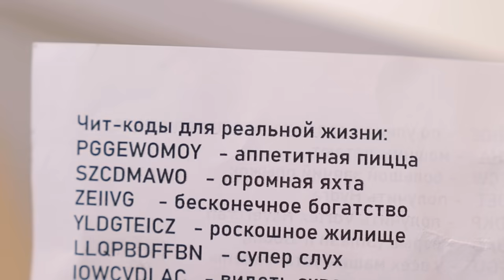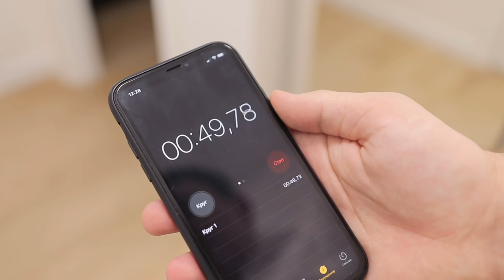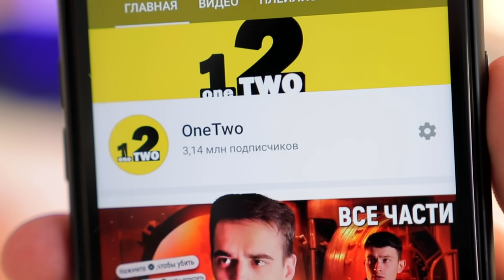КОРОЧЕ ГОВОРЯ, ЧИТ-КОДЫ В РЕАЛЬНОЙ ЖИЗНИ | ЧИТЫ, ИГРА В РЕАЛЬНОСТИ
Очередная возможность подчинить себе все мыслимые и немыслимые законы физики и не только – мечта любого человека. Сегодня мне на помощь пришли чит-коды для реальной жизни, которые я нашёл совершенно случайно. Уж на этот раз невезения быть просто не может))